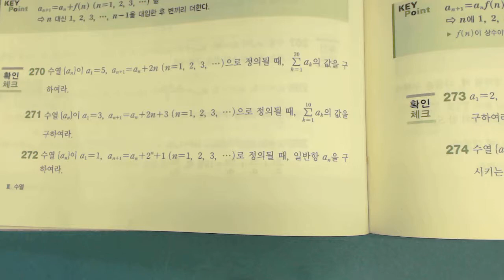수학2 개념원리 248쪽 270번